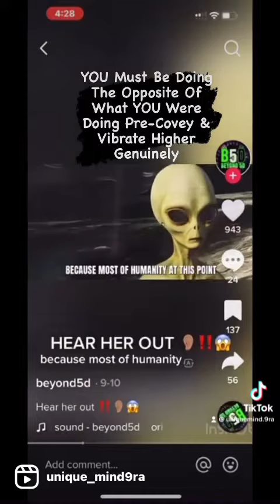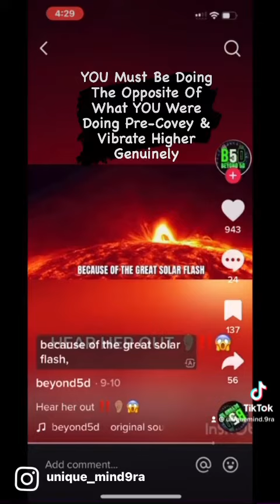Vibrate Higher From Your Heart Chakra 💛